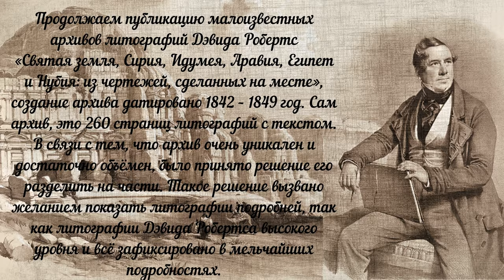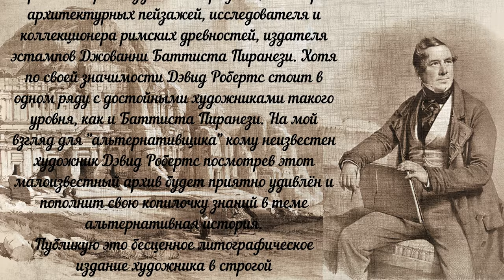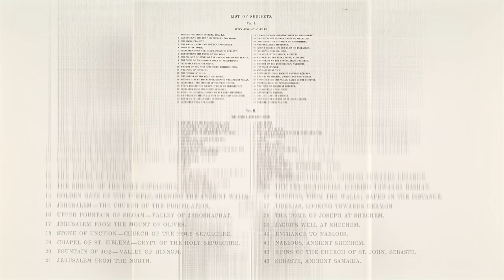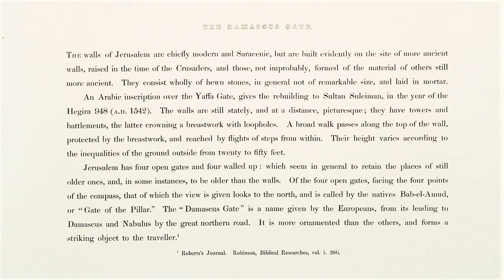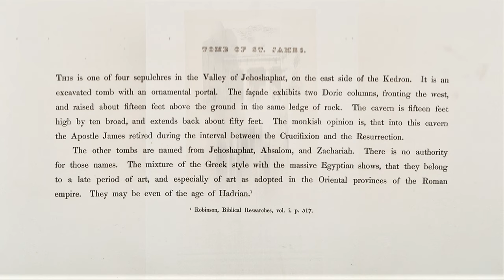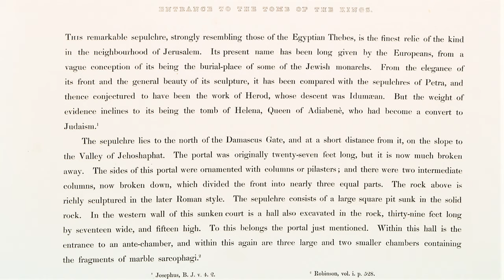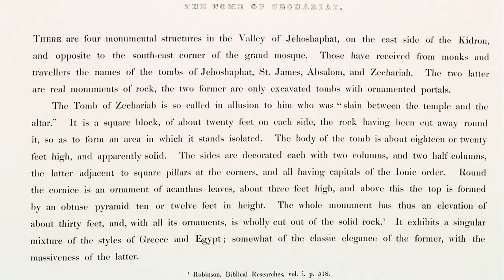Святая земля, Сирия, Идумея, Авария, Египет, Нубия из чертежей сделанных на месте 1842 Том 1/Часть 1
Продолжаем публикацию малоизвестных архивов и литографий Дэвида Робертса  «Святая земля, Сирия, Идумея, Аравия, Египет и Нубия: из чертежей, сделанных на месте», создание архива датировано 1842 – 1849 год. Сам архив, это 260 страниц литографий с текстом. В связи с тем, что архив очень уникален и достаточно объёмен, было принято решение его разделить на части. Такое решение вызвано желанием показать литографии подробней, так как литографии Дэвида Робертса высокого уровня и всё зафиксировано в мельчайших подробностях.
В русскоговорящем сообществе с альтернативным взглядом к истории художник Дэвид Робертс мало известен. Почему-то все взгляды "Альтернативщиков" устремлены на знаменитого итальянского археолога, архитектора и художника-графика, мастера архитектурных пейзажей, исследователя и коллекционера римских древностей, издателя эстампов Джованни Баттиста Пиранези. Хотя по своей значимости Дэвид Робертс стоит в одном ряду с достойными художниками такого уровня, как и Баттиста Пиранези. На мой взгляд для "альтернативщика" кому неизвестен художник Дэвид Робертс посмотрев этот малоизвестный архив будет приятно удивлён и пополнит свою копилочку знаний в теме альтернативная история.
Публикую это бесценное литографическое издание художника в строгой последовательности литографий и текста без изменений!
Том первый / часть первая
P.S. Как всегда жду от Вас комментариев Альтернативная_история​​​​
По вопросам покупки или обмену гравюрами, фотографиями, картами обращайтесь. Всегда готов рассмотреть интересные предложения. Интересно всё что связано с темой неизвестные_архивы и